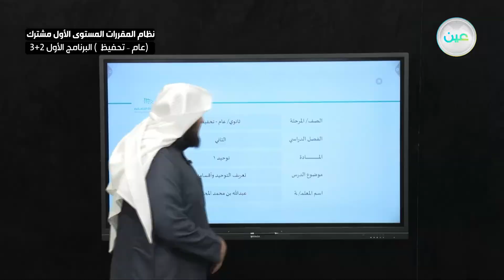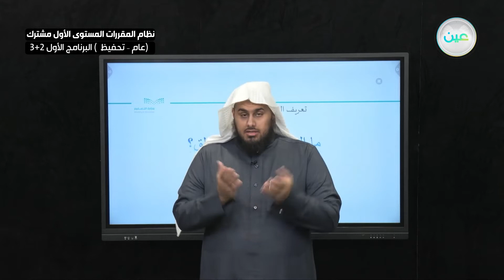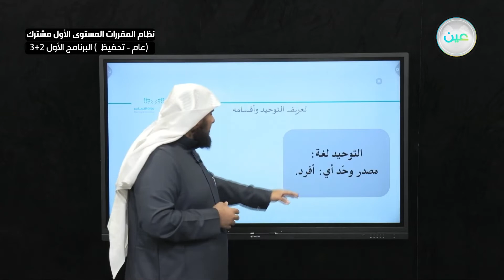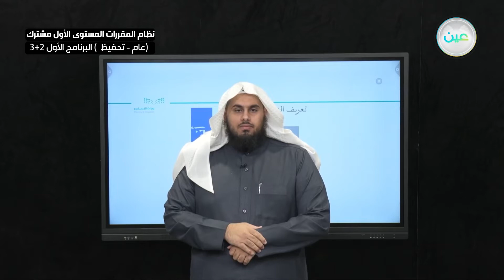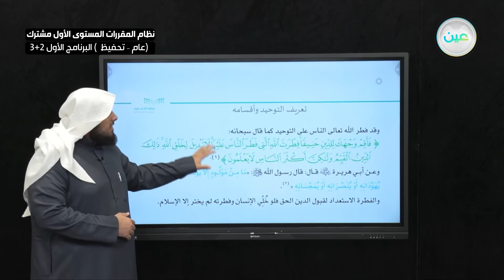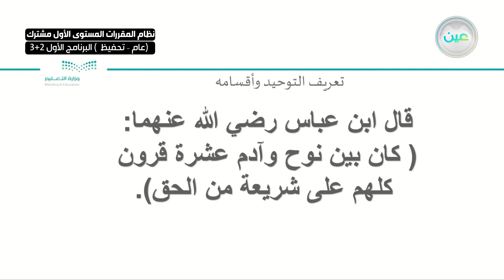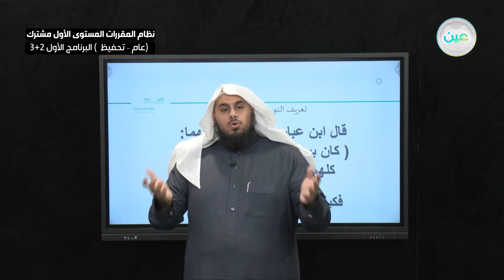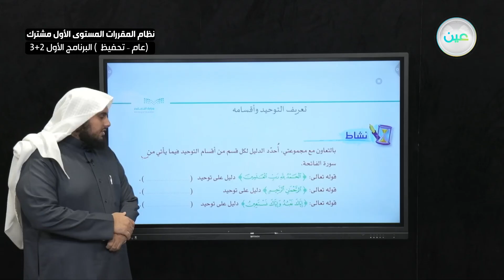تعريف التوحيد وأقسامه - التوحيد (1) - نظام المقررات المستوى الأول مشترك (عام-تحفيظ) البرنامج الأول 3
الحصة الثانية - الأثنين - الأسبوع الرابع  - نظام المقررات المستوى الأول مشترك (عام-تحفيظ) البرنامج الأول 3